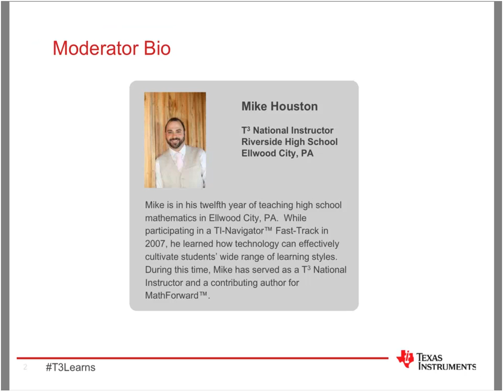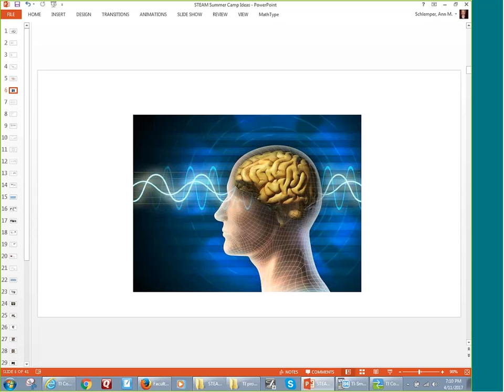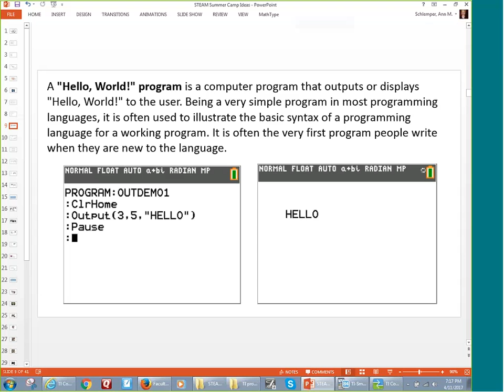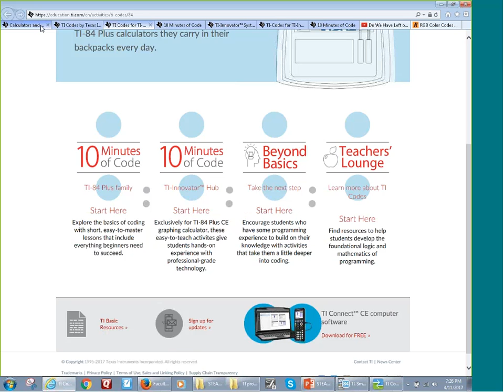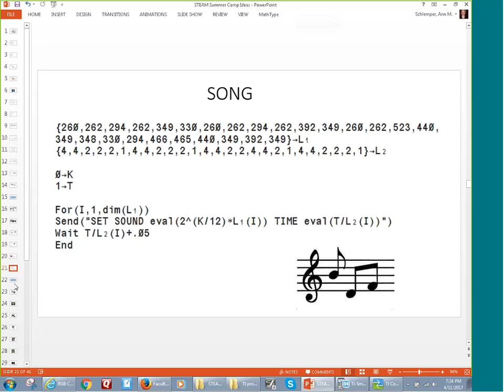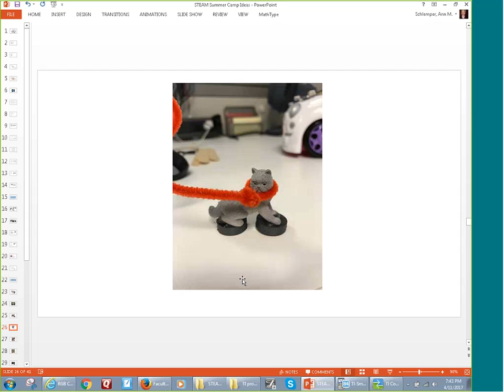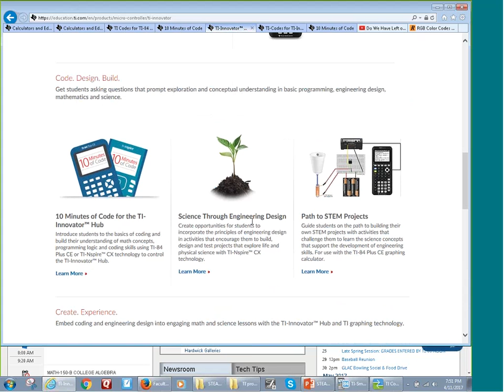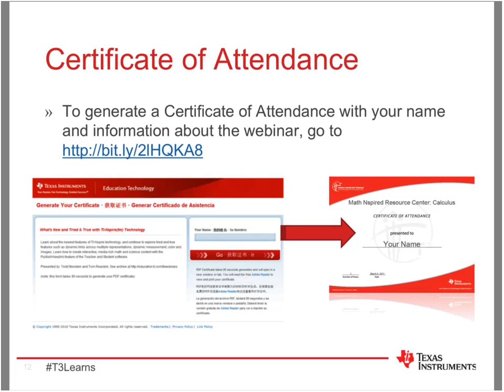Webinar: STEAM Summer Camp Ideas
You can engage students even as young as grade three in STEAM activities using TI graphing technology and the TI-Innovator Hub with TI LaunchPad Board.

In this recorded webinar, presenters show how to:
• Teach students how to do graphic design using simple TI-Basic programming skills
• Bring out the art by programming your graphing calculators to interact with the TI-Innovator Hub to create a light show with varying colors or play a piece of music
• Entice students with engineering by programming the graphing calculators to control stepper motors with the TI-Innovator Hub

0:00 Webinar introduction
5:55 Start of webinar